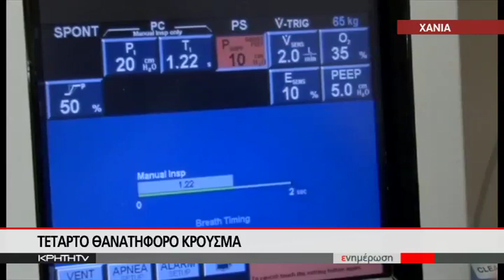Νέο Θύμα του H1N1 στην Κρήτη